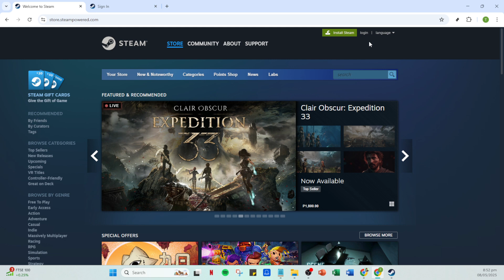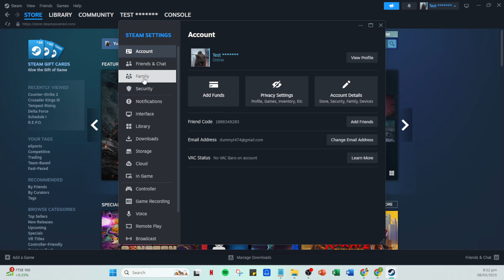How To Transfer Steam Games to a Different Account [2025 Full Guide]